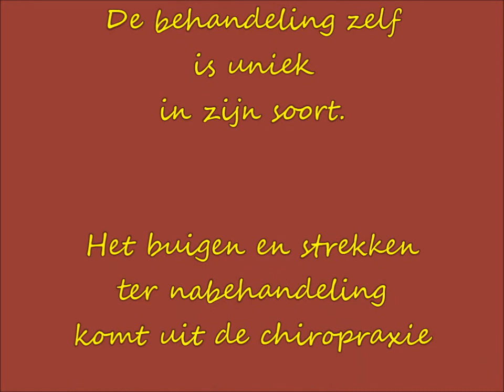Energetisch behandelen 2.wmv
Louie Enos behandelt paarden met behulp van energiefrequenties.